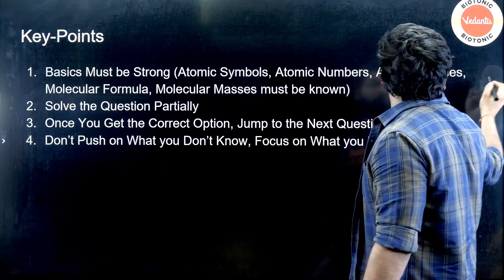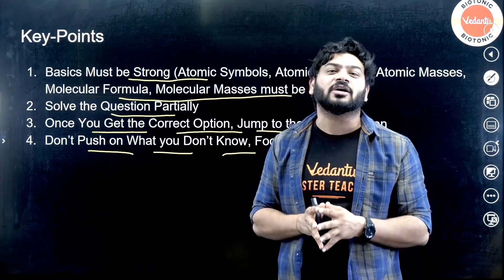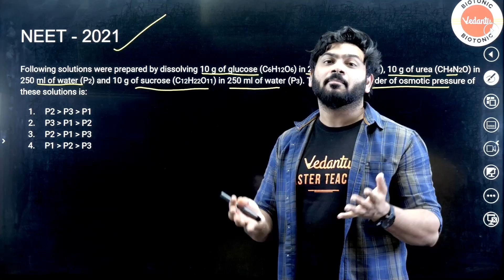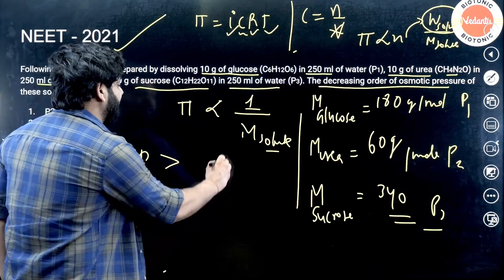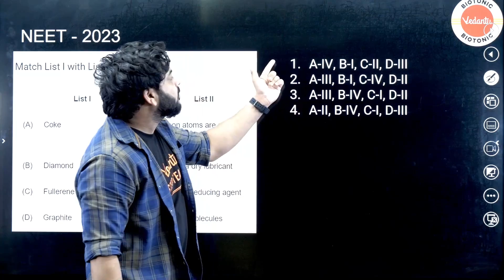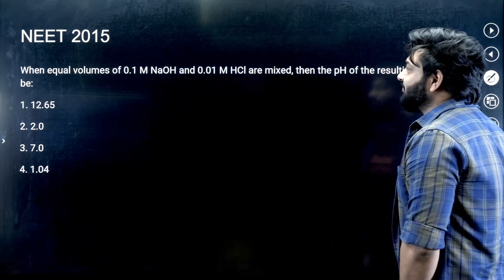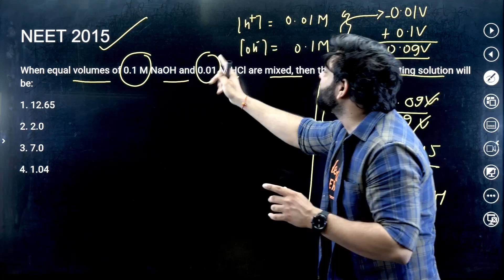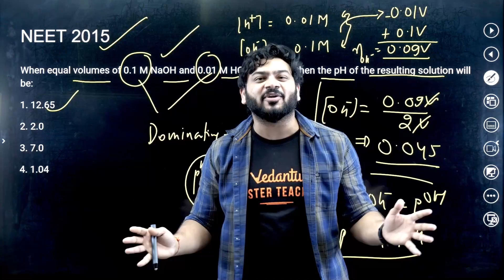💯📖95% NEET Aspirants Don't Know These PHYSICAL CHEMISTRY TRICKS ! 🏅📚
Struggling with NEET preparation? We've got you covered! 🌟 In this amazing video, sanjay sir will share the ultimate tips and strategies to deal with Physical chemistry problems effectively and boost your chances of success in the upcoming exam. 💪Learn live and clear all your doubts on Vedantu Biotonic.